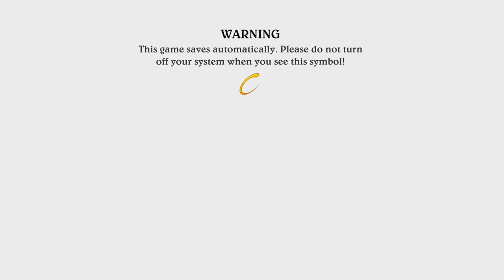Disneyland Adventures (Part 2)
We continue our game after an unexpected freeze!